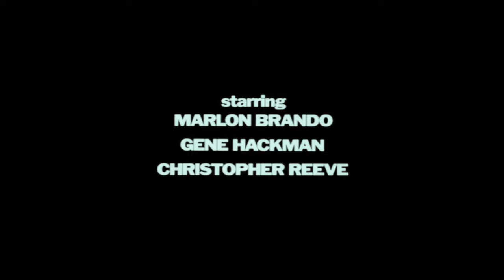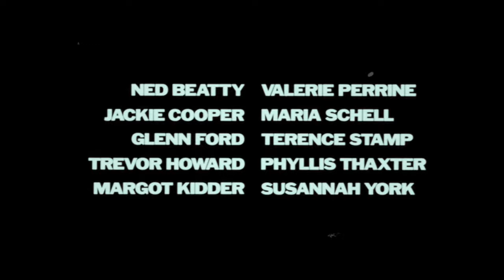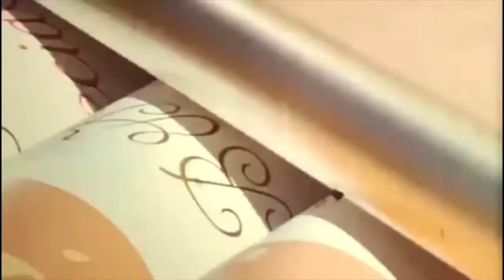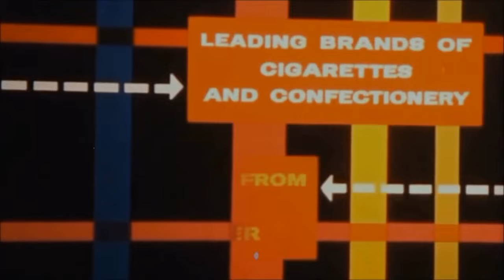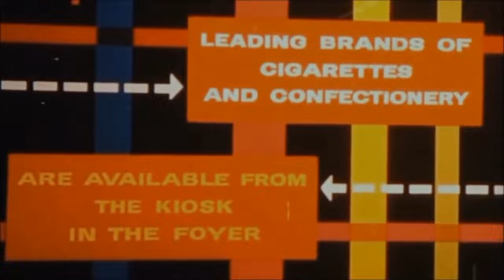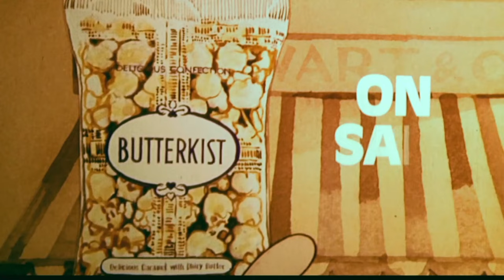GREASE (September 1978 ABC Cinema Trailer Reel) -- Home Cinema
Released in UK cinemas in September 1978, this is a custom trailer reel for an ABC Cinema presentation of 'Grease' starring John Travolta, Olivia Newton-John, Stockard Channing and Jeff Conaway.

Writers: Bronte Woodard, Jim Jacobs (based on the original musical by) and Warren Casey (based on the original musical by)
BBFC Certificate: A
Production Company: Paramount Pictures - Robert Stigwood Organization - Allan Carr Production
Distributor: C.I.C. (UK)